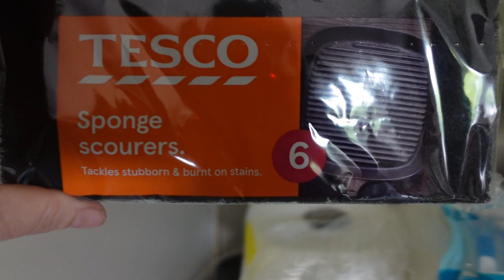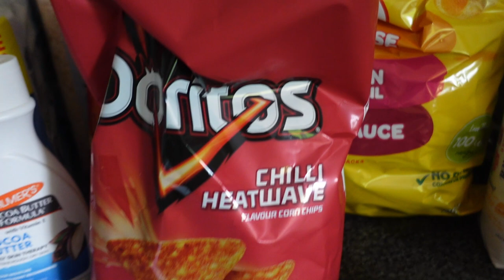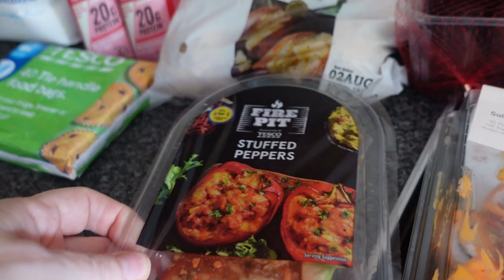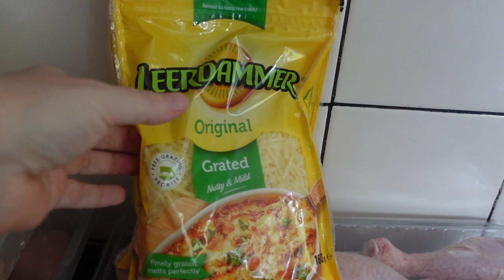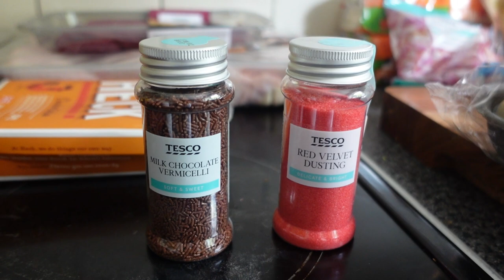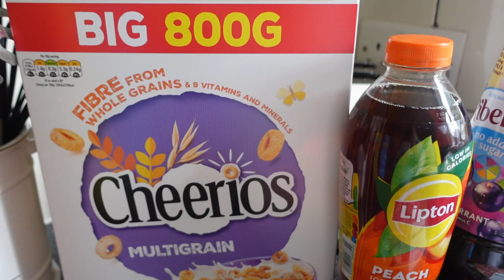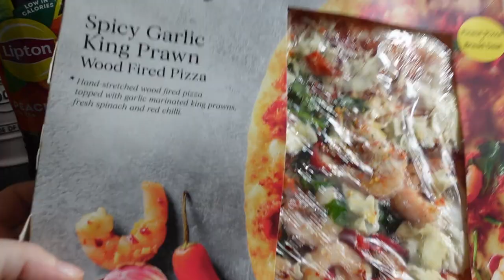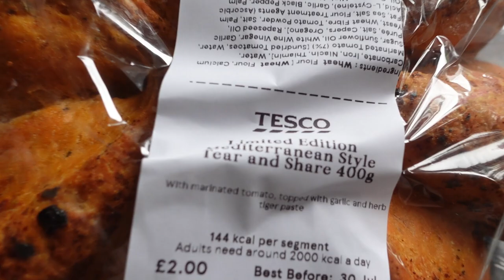LARGE TESCO GROCERY FOOD SHOPPING HAUL |FOR A LARGE UK FAMILY|CLUBCARD SAVINGS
food shopping groceryhaul hoping your all well.lots of love and thankyou for all your support,remember your worth💕

also please remember to be kind and leave postive comments only and if you can not then dont .